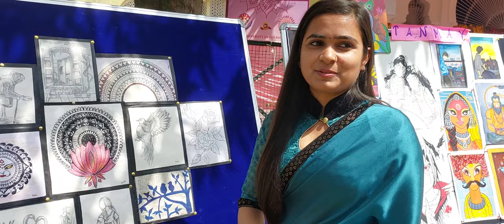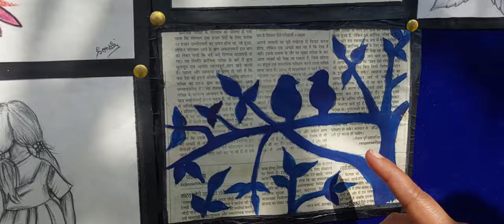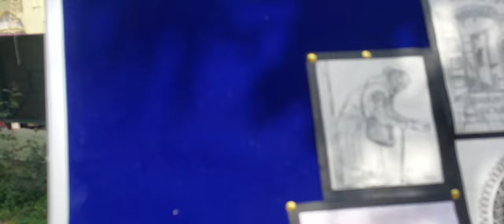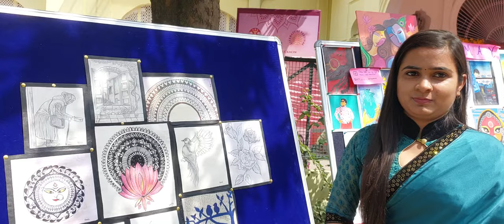art painting exhibition literature fest university of lucknow